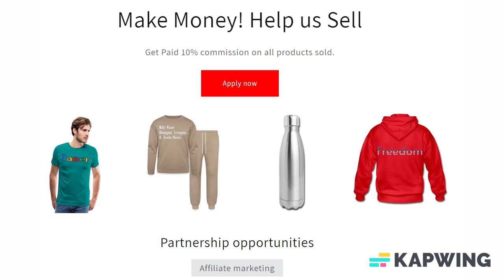Add Text & More! Customize Your Own Personalized 16 oz Glass Cup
Bottoms up! The perfect cup for mixing and serving drinks. Cheers to whatever you're drinking, just remember to always drink responsibly.

*American style pint glass, also known as a shaker glass
*Dimensions: 3.5"diameter x 5.875"h; 16 oz capacity
*Made with top quality Libbey barware
*Full color photo quality digital printing; great for multi-color logos, pictures and images
*No minimum order quantity, and no set up fee

About us